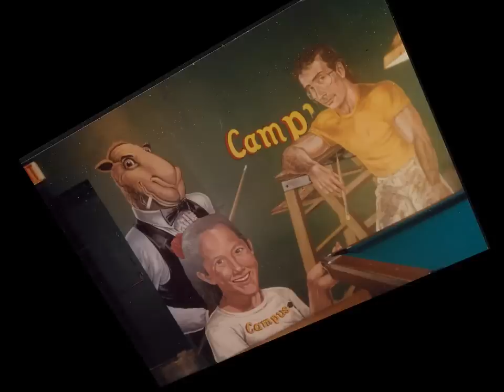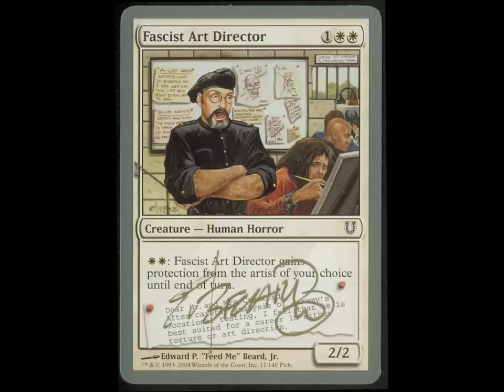Ed Beard Jr. Interview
Part 1 of an indepth interview with the artist Ed Beard Jr..